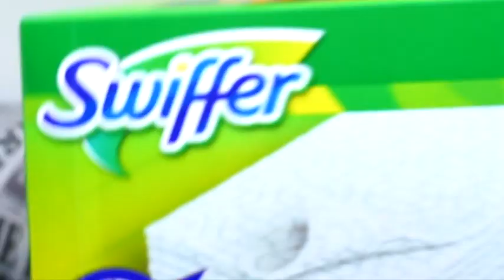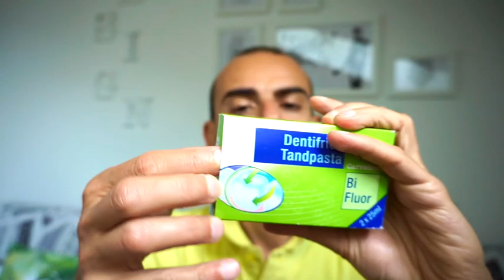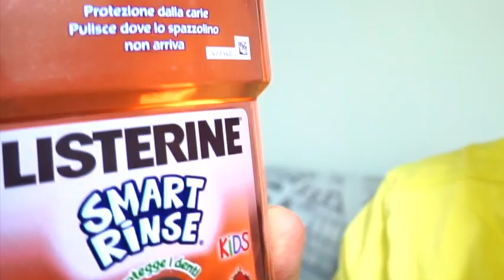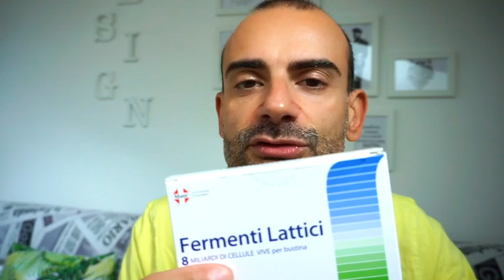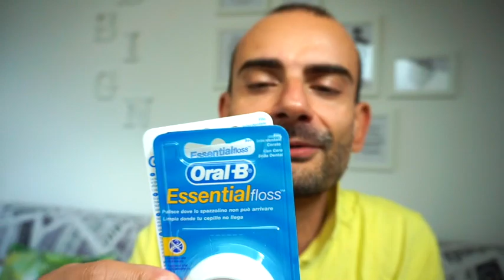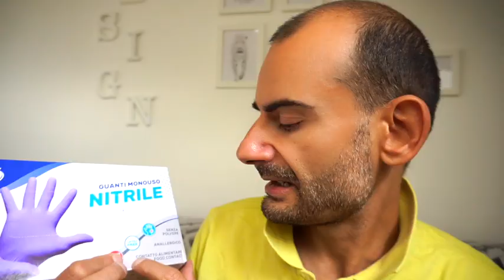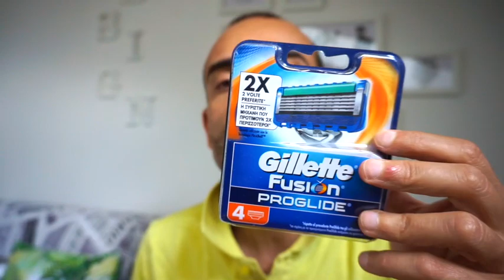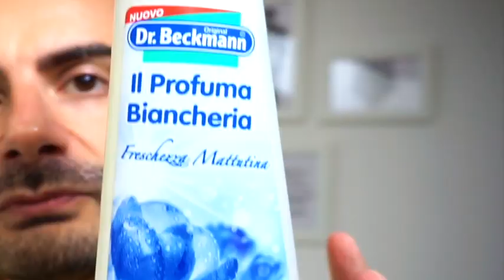SVUOTA LA SPESA NO FOOD scoperto nuovo profuma biancheria!!!